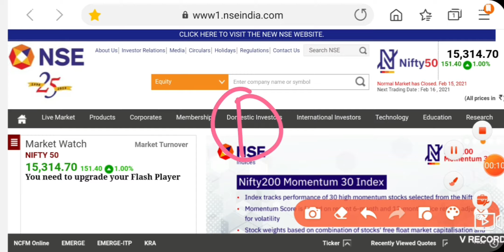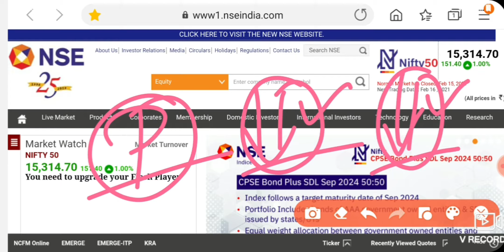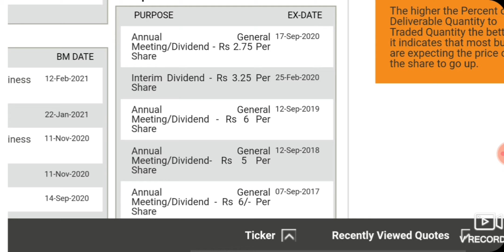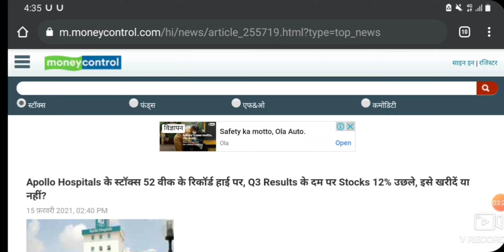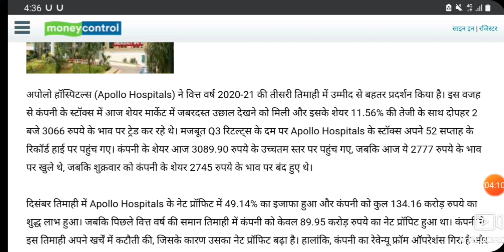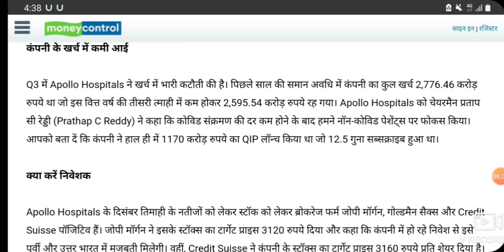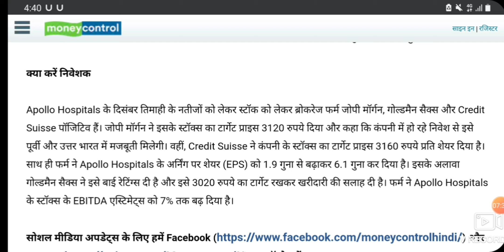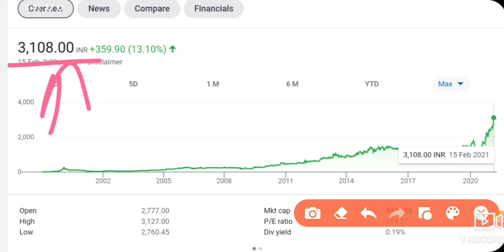बाजार मै इस STOCK की तेजि देख कर आँख वहार आ जाए गी 😱 | APOLLO HOSPITAL SHARE NEWS | LATEST DIVIDEND